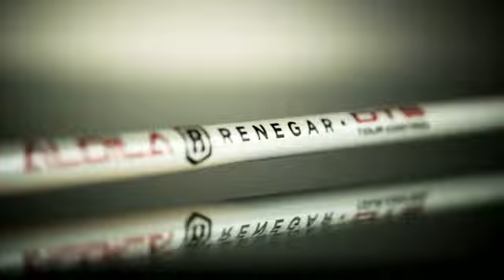Renegar Golf TV Commercial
An alluring 30 second television commercial dedicated to the new technology, high performance Renegar Golf Wedge. The unique utility patented design features a lowered leading edge which is guaranteed to lower golf scores by improving your short game.

This TV commercial airs on The Golf Channel's "Inside the PGA Tour" now through the end of June.

Our focus on short-game technology and our patented playability have produced a new category leader for wedges. Whatever the short game situation, you'll enjoy improved control, greater accuracy and shot-making versatility unmatched by any of our competitors.  So take your short game to the next level. Play the new best wedges in the game. Shorter putts are guaranteed.